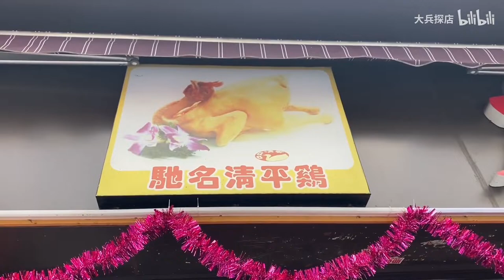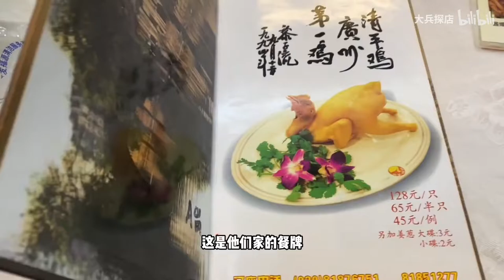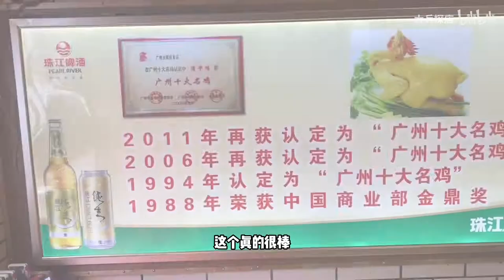广州几乎失传的桂花扎和清平鸡，终于在这老餐馆吃到，味道一试难忘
友联菜馆是一家老字号粤菜，几乎失传的招牌香烧桂花扎在这里都能吃到，还有号称广州第一鸡的清平鸡，鸡味香浓，皮爽柔滑，味道一试难忘。